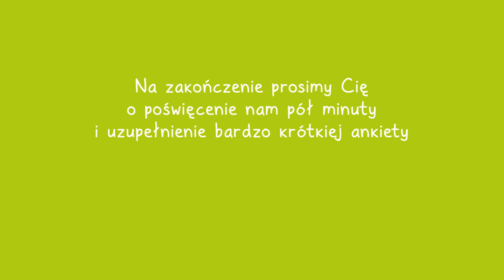ONKOPORADNIK 2: Co po leczeniu? Dziecko.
Czy koniec leczenia to koniec kryzysów i wyzwań dla dziecka? Okazuje się, że nie dla wszystkich. Czasem powrót do domu oznacza zmierzenie się z nowymi  sytuacjami i trudnościami. Jakie emocje mogą dziecku towarzyszyć, jak je rozumieć i reagować - to tylko niektóre wątki przedstawione w tym odcinku. Wrócimy też do pojęcia potraumatycznego wzrostu i zastanowimy się, czy możemy również w grupie małoletnich pacjentów obserwować korzystne zmiany związane z doświadczanym kryzysem. Posłuchamy Oskara, który nie jest wyjątkowo onkorodzicem, ale już dorosłym mężczyzną, z dwukrotnym własnym doświadczeniem choroby w dzieciństwie. Porozmawiamy o tym, jak on włączył doświadczenie choroby do swojego życia.

Realizacja:  KlipKamera i Kava 360 dla Fundacji ISKIERKA, lipiec 2022 r.

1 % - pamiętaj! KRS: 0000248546